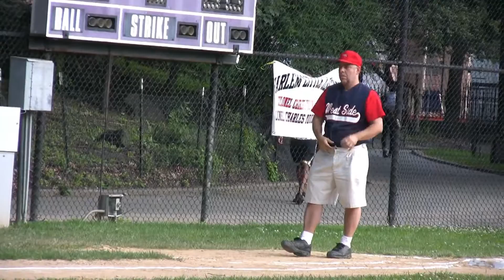2010 Alex Gershon 'Lights